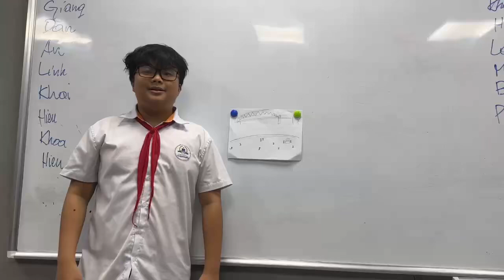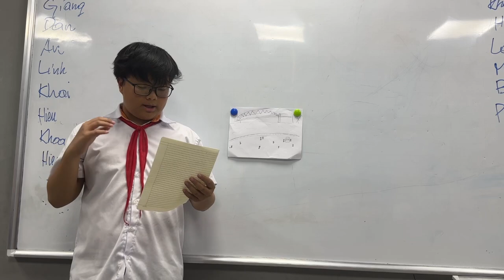CEC Timescity_TC-E6.2-2402_Project Anh Khoa